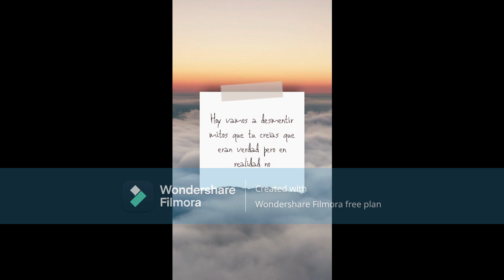Mitos que tu pensabas que eran reales hasta que vistes este video